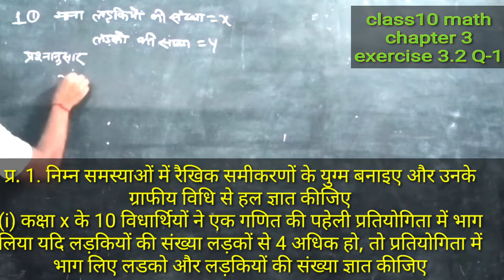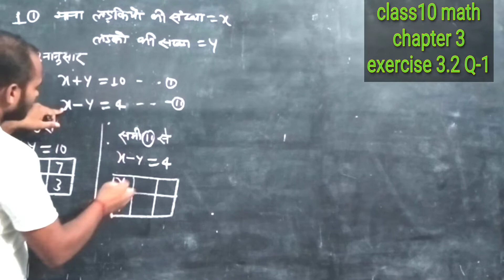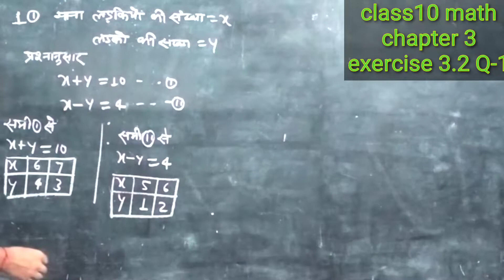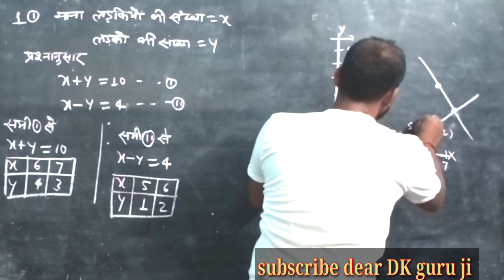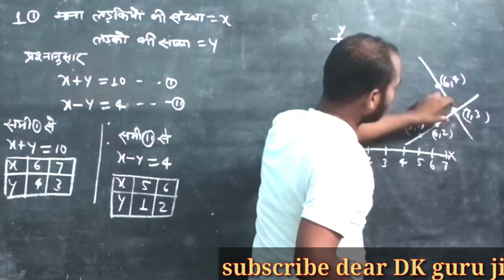ex 3.2 Ques 1 class 10 math chapter 3 do char me raikhik samikaran yugm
exercise 3.1 question 5 chapter 3 do char mein rekhik samikaran kaksha 10 ganit paath 3 DLD ke guruji Dinanath kanaujiya dear DK guruji chapter 3 exercise 3.1
प्र. 1. निम्न समस्याओं में रैखिक समीकरणों के युग्म बनाइए और उनके ग्राफीय विधि से हल ज्ञात कीजिए
(i) कक्षा x के 10 विधार्थियों ने एक गणित की पहेली प्रतियोगिता में भाग लिया यदि लड़कियों की संख्या लड़कों से 4 अधिक हो, तो प्रतियोगिता में भाग लिए लडको और लड़कियों की संख्या ज्ञात कीजिए